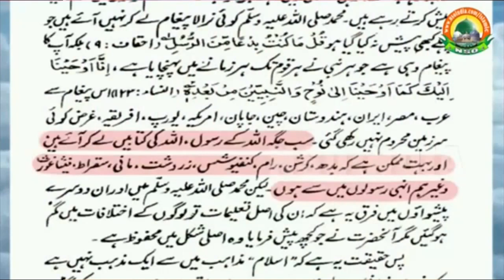Shankar Parvati Ancestors of Wahabis By Farooque Khan Razvi Sahab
Assalamu Alaikum To All
Share This To Others As Much As You Can It Is Duty of Our Every Ahle Sunnah
Jamiatul Ulema Mufti Ilyas Said Shankar Parvati hamare Maa Baap Hai
Devbandi Consider Shankar Parvati As Their Forefather
Wahabi Ram Shankar Nabi Hai Maaza Allah

SHO INTERNATIONAL
Farook Razvi

Idara Sirat E Mustakeem Dr. Asif Ashraf Jalali